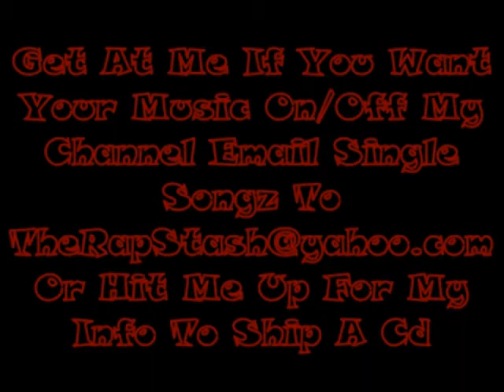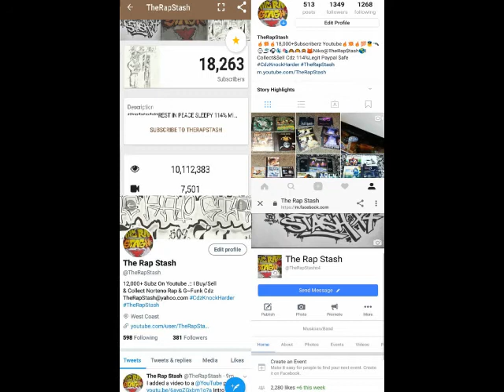Filthy McNasty By The Enterprise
253 Tacoma Washington Rap Music (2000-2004)